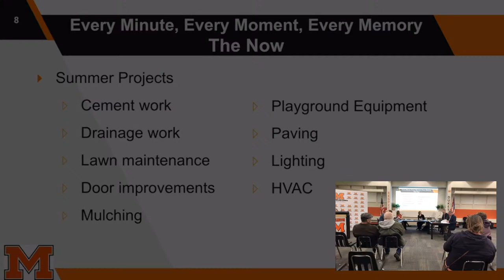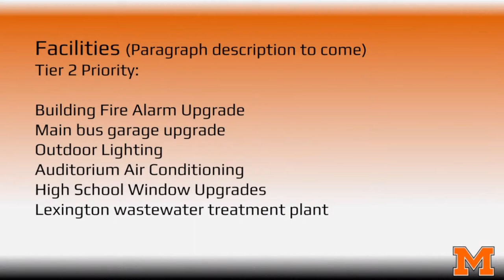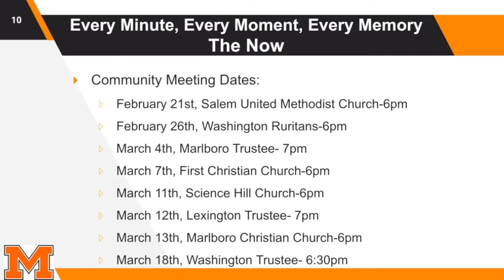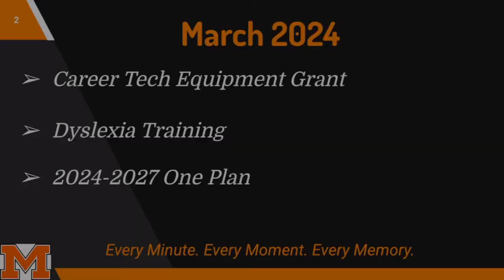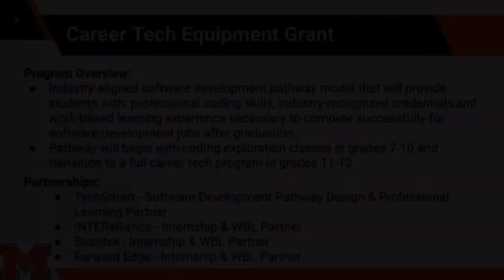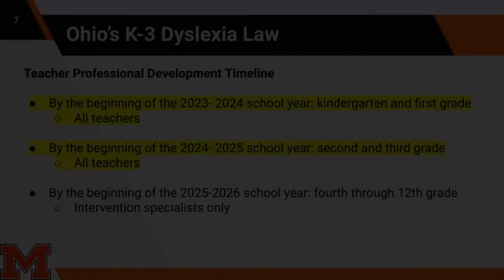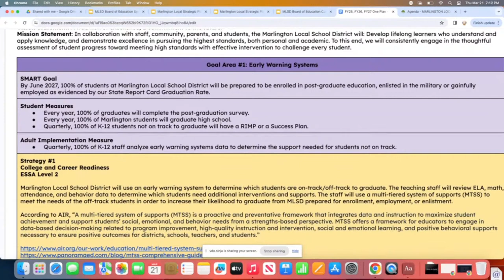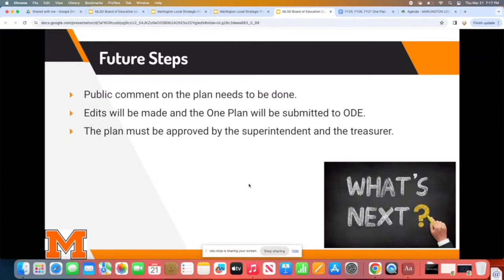Marlington Local School District Board of Education – Thursday, March 21, 2024, at 6:00 p.m.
NOTICE OF BOARD MEETING

Marlington Local School District Board of Education

The Treasurer of the Marlington Local School District Board of Education (“Board”) hereby serves written notice that a regular meeting of the Board is called for Thursday, March 21, 2024, at 6:00 p.m. at the Marlington High School Digital Learning Zone located at 10450 Moulin Avenue, Alliance, OH 44601.  Pending absence of technological issues, the meeting will be live-streamed